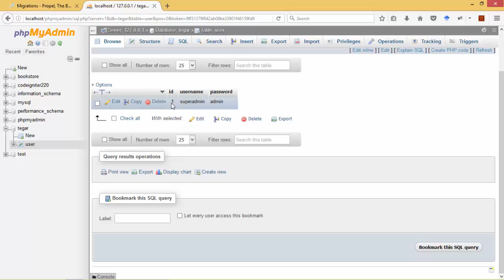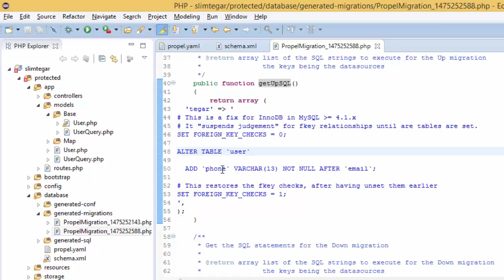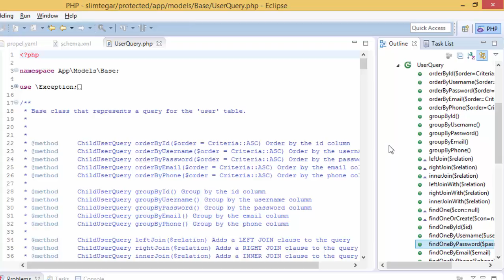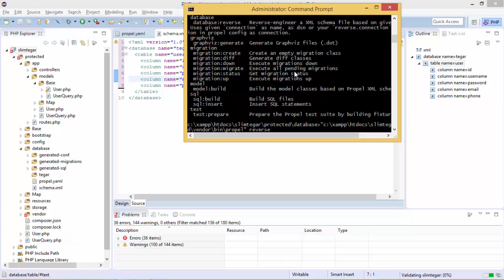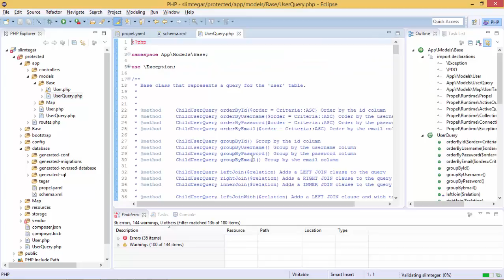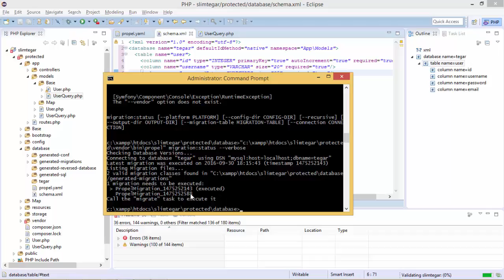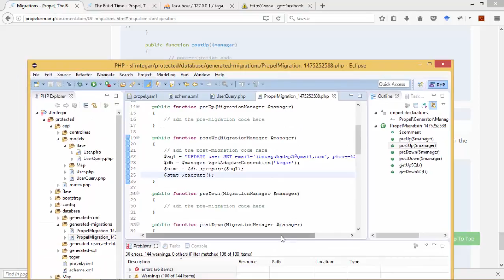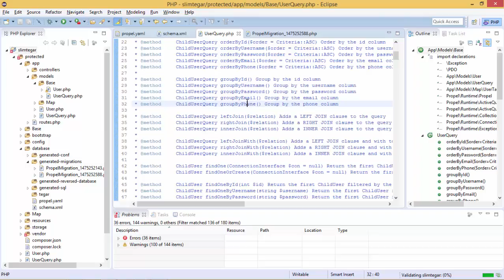Slimframework 3, Migrasi Pada Propel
Video ini menjelaskan bagaimana menerapkan migrasi pada Propel ORM yang dijalankan melalui Slimframework versi 3 dengan paket Slim Tegar.